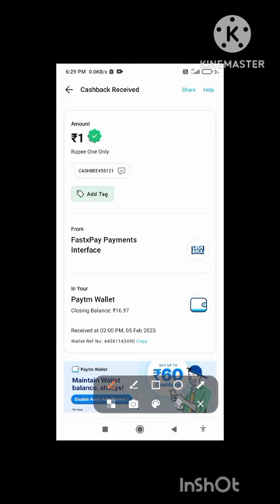army#YouTube#saxophone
best shorts in 2023 and earning.